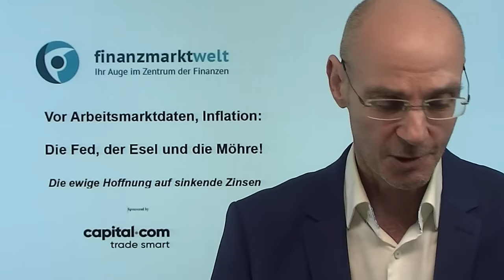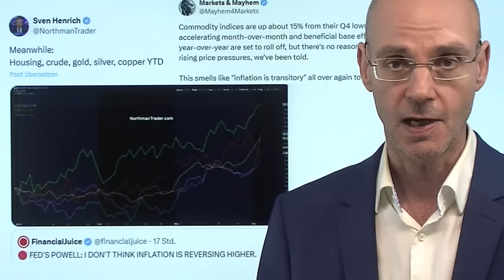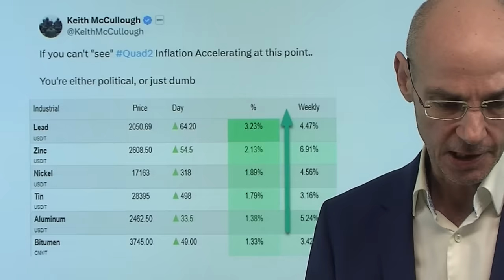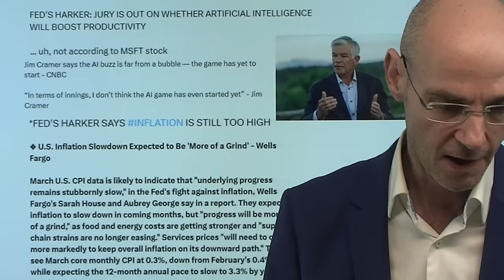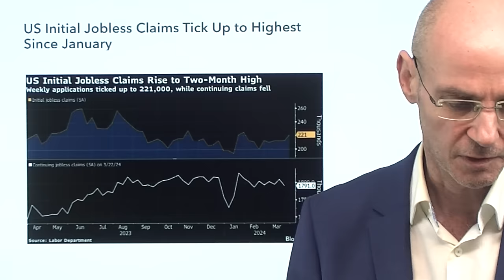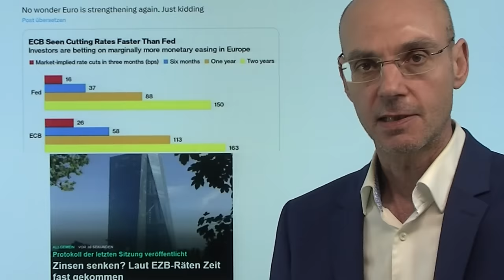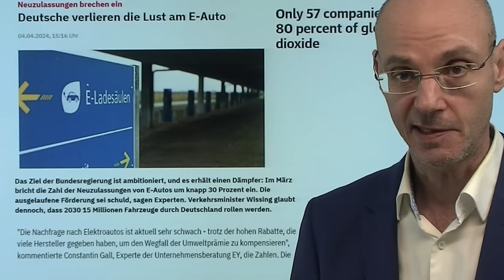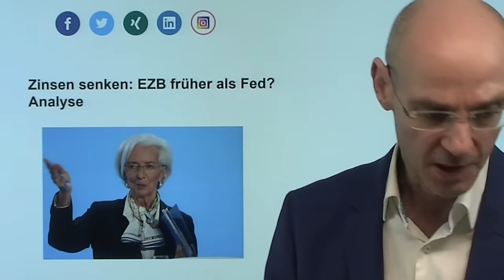Vor Arbeitsmarktdaten, Inflation: Die Fed, der Esel und die Möhre! Marktgeflüster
1. Zinsen senken: EZB früher als Fed? Analyse

2. „Offensichtlich hat niemand mehr Lust im Fischhandel zu arbeiten“. Deutschland-Misere auf einem DIN-A4-Blatt

Vor den morgigen US-Arbeitsmarktdaten und den Daten zur US-Inflation nächsten Mittwoch schürt vor allem Fed-Chef Powell immer wieder die Hoffnung auf sinkende Zinsen - und das obwohl vieles dafür spricht, dass die Inflation in den USA weiter anzieht (steigender Ölpreis, steigende Rohstoffe etc.). Offenkundig will Fed-Chef Powell aber aus politischen Gründen die Zinsen senken (auf Geheiß von Janet Yellen) - und die Märkte feiern jeden Hoffnungsschimmer (so die gestrige Preiskomponente im ISM-Service-Index). Es ist wie mit dem Esel, der endlos der vor ihm hängenden Möhre nachläuft - und sie doch nie erreicht. Bereits im Bärenmarkt-Jahr 2022 waren die Zwischen-Rallys der US-Aktienmärkte stets durch die Hoffnung auf wieder sinkende Zinsen motiviert - und sie warten noch heute..